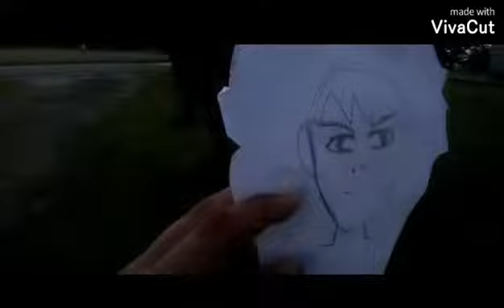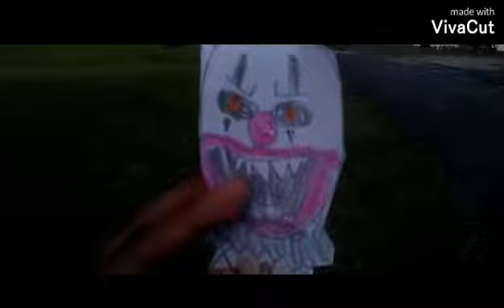21 de septiembre de 2020